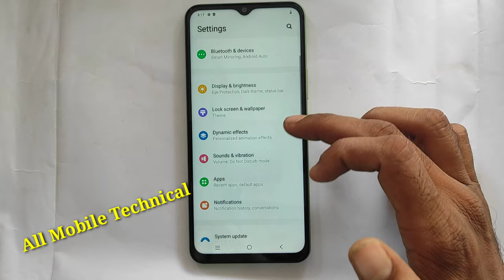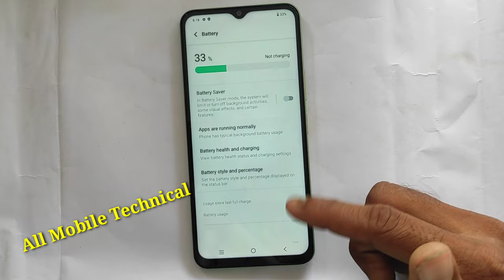Vivo T3 Lite 5G battery percentage setting | sow battery percentage in vivo t3 lite 5g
vivo t3 lite 5g battery percentage setting
battery percentage setting in vivo t3 lite
how to enable battery percentage in vivo t3 lite 5g
vivo t3 lite 5g battery percentage so kaise karte hai